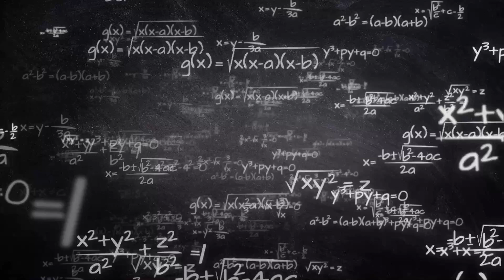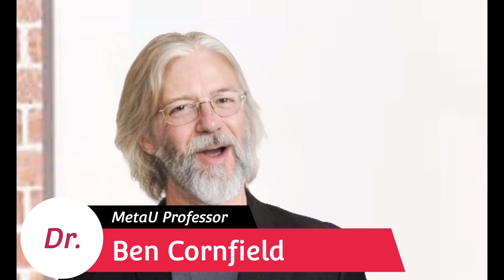Ben K.Cornfield Lecture 1